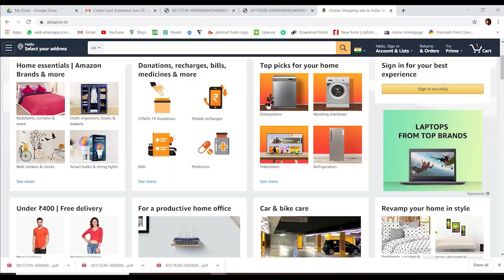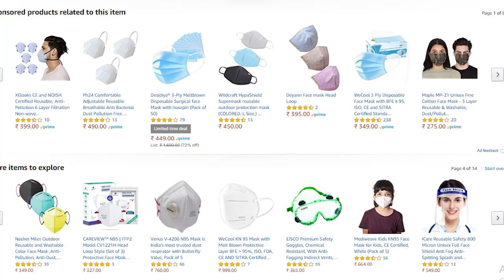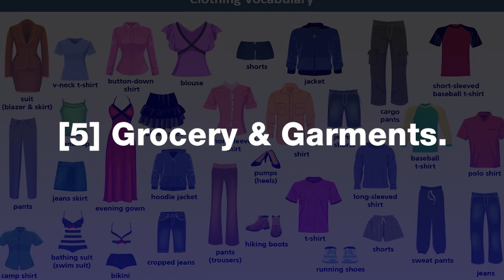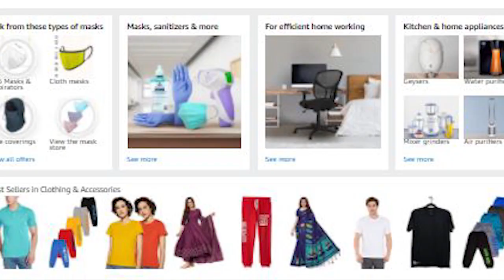Top 5 Non Returnable Categories Of E Commerce | Top 5 Profitable Categories Of Online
If You are a new seller on E-Commerce and looking for BIG PROFITS!! But don't know BEST CATEGORIES to sell in.
In this video, I will tell you Top 5 Non- Returnable & Best Selling E-Commerce Categories for big profit !! The video comprises of best selling online categories for beginners or new sellers.

How To Send Product To Amazon Fba Fulfillment Center | How To Ship To Amazon's Warehouse in hindi